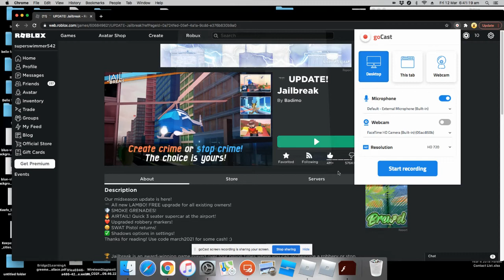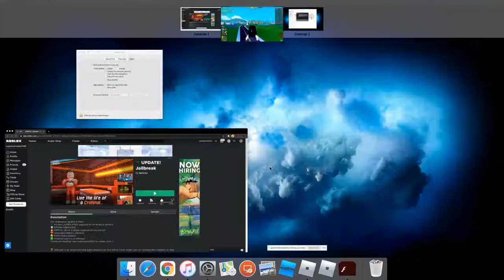I GOT LEVEL 10 IN ROBLOX JAILBREAK!!!!!!!!!!!!!!!!!!!!!!!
LEVEL 10 Meh